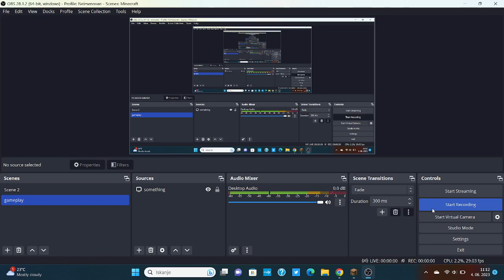AVBloopers:HS Being An Pizza Obsessed Npc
Everything that happened in this blooper or any other blooper isn't canon